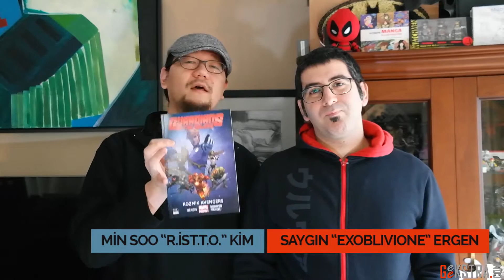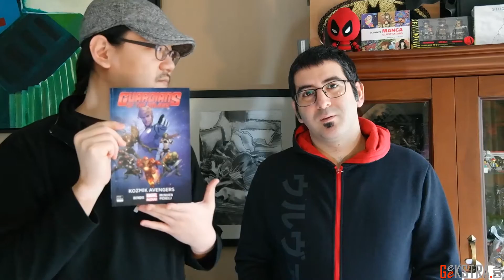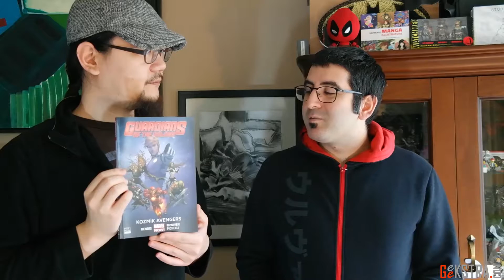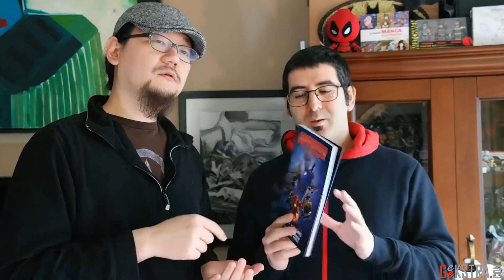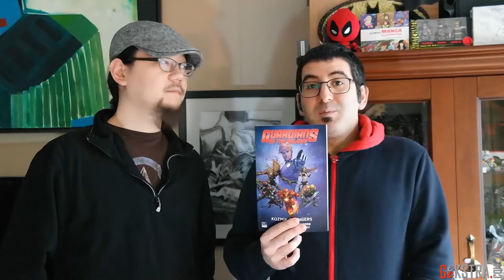Ayın Çizgi Romanı Guardians Of The Galaxy Kozmik Avengers - Şubat2017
Selam gençler! Şubat ayının çizgi romanı Marmara Çizgi'den çıkan Guardians Of The Galaxy Kozmik Avengers serisinin ilk sayısı oldu ve bizleri adresinden destekleyen Patronlarımız arasından yapacağımız çekilişle 5 patronumuz bu çizgi romanın sahibi olacak! Çekiliş Şubat ayı sonunda yapılacak. Bu yüzden Ayın Çizgi Romanı'na sahip olmak için hala vaktiniz var! Tek yapmanız gereken sayfasından bize destek olmanız. Patronlarımızın desteklerini asla karşılıksız bırakmıyoruz.

Ayrıca limitli patron sayısına sahip 25$lık kategoriden bizi destekleyen Patronlarımız bizden kendilerine özel bir teşekkür videosu yanı sıra Ayın Çizgi Romanı'na çekilişsiz ve ücretsiz direk sahip olacaklar.